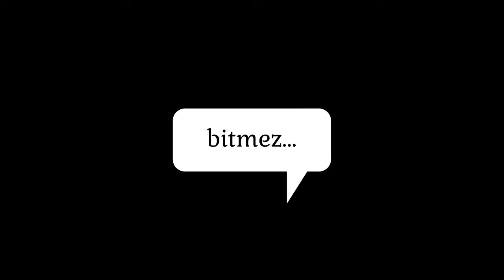I. BATTUŞAŞ KRALI - BÖLÜM 3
KRALLAR DA ÜŞÜR